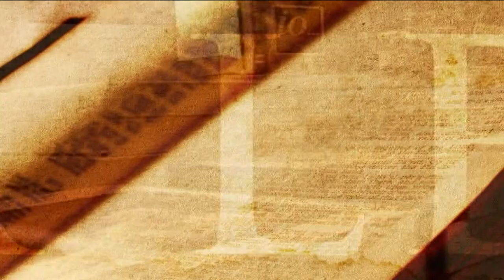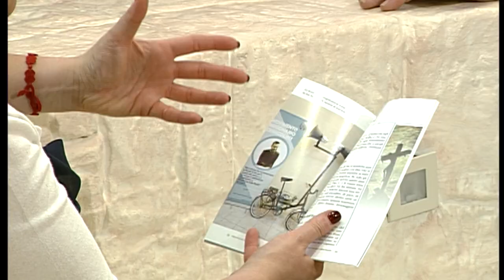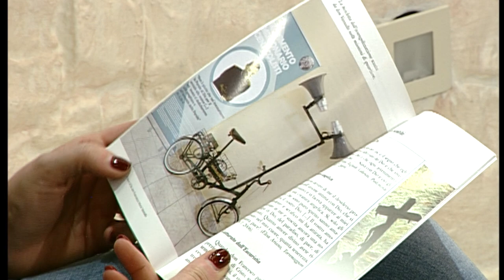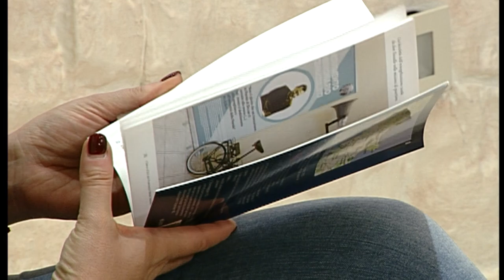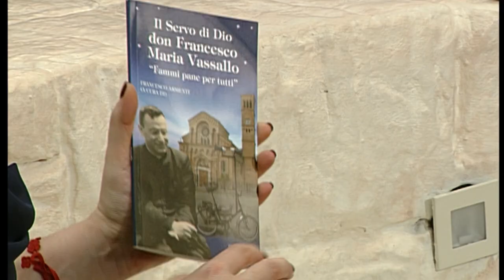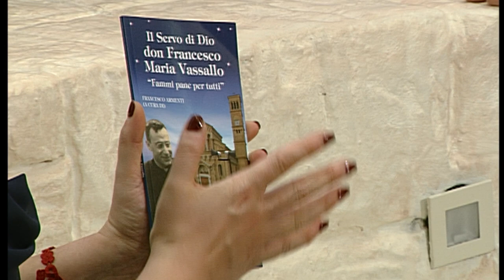"Fammi pane per tutti"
Nel suo nuovo libro don Francesco Armenti presenta la vita, la spiritualità e la fama di santità di don Francesco Maria Vassallo, sacerdote sanseverese di cui è in corso la Causa di Beatificazione.